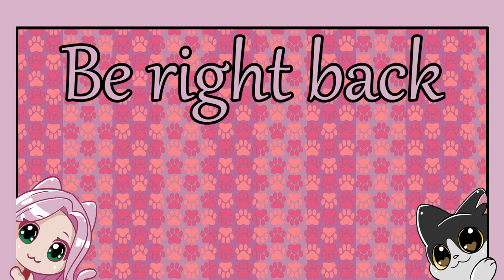Babys first souls game [Jan 6, 2024]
Come say hi on TikTok!